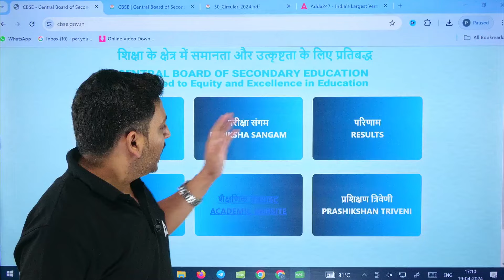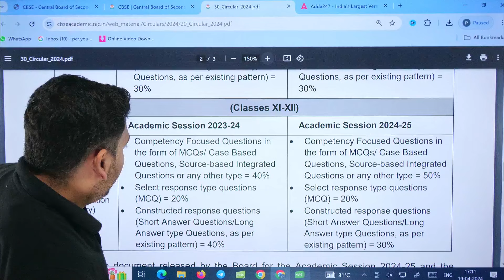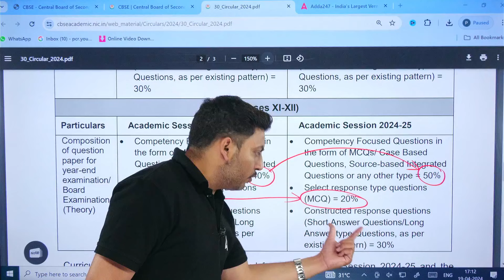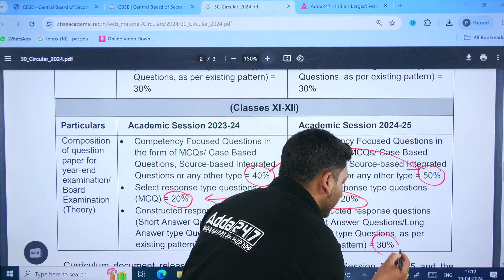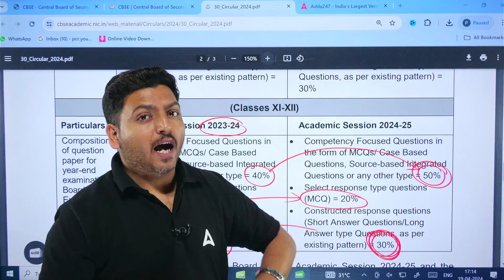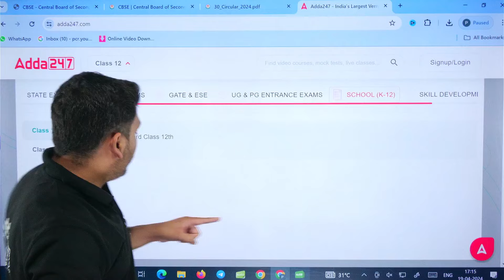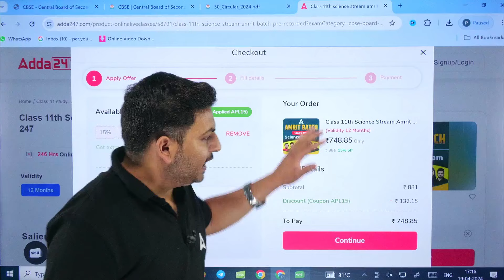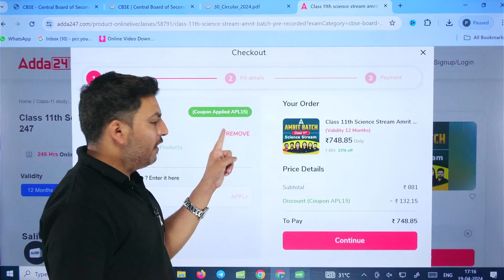CBSE 2024-25 Latest Evaluation Pattern for Class 11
✔️ Class: 11th
✔️ Topic Name: CBSE 2024-25 Latest Evaluation Pattern for Class 11 | CBSE Class 11